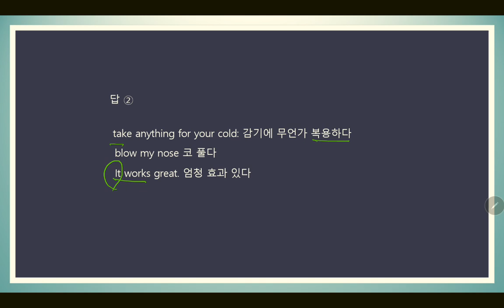9급공무원영어기출문제/2021 국가공무원 9급 12번